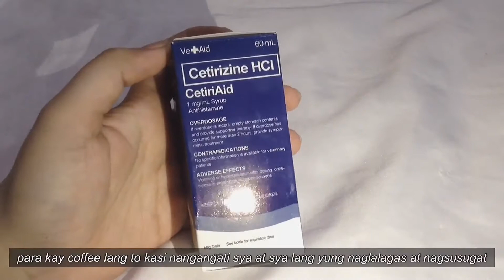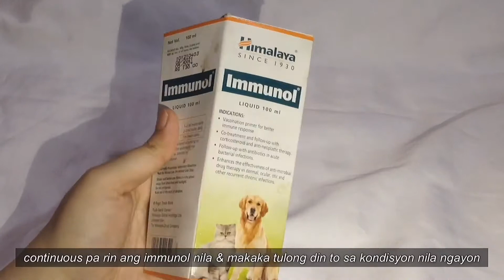FUNGAL INFECTION ON DOGS (part 1) | gamot sa kati kati ng aso, shampoo, vitamins | shih tzu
Ang story behind their fungal infection is pagkakuha palang namin sakanila, di pa kami nakakauwi kaharap pa namin yung breeder napansin ko nang may dandruff si coffee pero konti lang kasi naliguan na ata ng breeder. Hindi ko na yun (dandruff) gano pinansin kasi pagkakita ko palang sakanila nainlove nako agad, as in super cute nila na hindi ko inexpect na ganun pala sila ka-cute sa personal haha pero ok lang naman sakin kung ang itsura nila is kung ano yung expected ko nung sa pictures and videos ko palang sila nakikita. Kaya ayon, hindi ko na ininda yung dandruff. Chineck ko lang sila kung may hernia or kung ano pa sakanila na kakaiba pero so far wala naman ako napansin bukod sa dandruff which is I thought normal on puppies. Then, days are passing, hindi pa rin nawala yung dandruff ni coffee, lumalala pa day by day and nito nito lang din before namin ipacheck is nagkaron sya ng konting sugat sa mga parts na nakalbo kasi kinakamot nya tas walang proteksyon which is yung fur sana kaya nagsugat sya and pagdating namin sa vet parehas silang nagpositive sa fungal infection kasi nahawa na siguro si Nala or maybe meron na talaga sya noon hindi lang visible, I’m not sure kasi before walang dandruff si Nala, but mga ilang days before namin ipa-test meron na rin syang dandruff. Pina-test na namin sila kasi one month have passed na and ayoko na maniwala sa breeder na normal yun and nangangati kasi si Coffee and I can’t take it anymore naaawa na ko. :( so ayun lang.

If you have questions and suggestions, just leave it on the comment section.